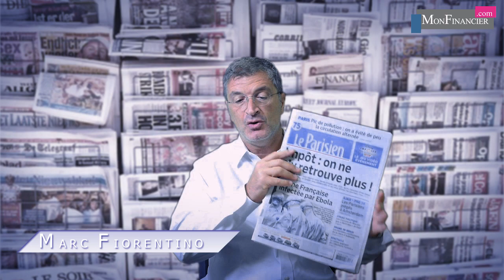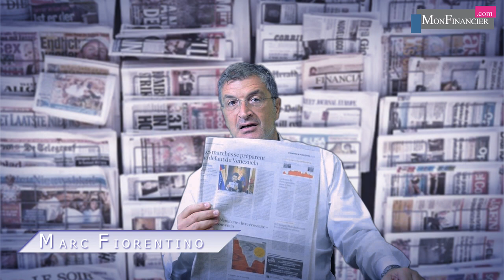LA BARRE SYMBOLIQUE DES 50%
L'annonce de la suppression de la première tranche d'imposition aura une conséquence immédiate. Moins de 50% des ménages Français, peut être même 40%, paieront l'impôt sur le revenu pour les autres. Ce n'est plus de la solidarité, c'est de la confiscation. Et le résultat sera celui qu'on observe depuis deux ans: une incitation à faire moins d'efforts et à gagner moins. L'idée est insupportable.